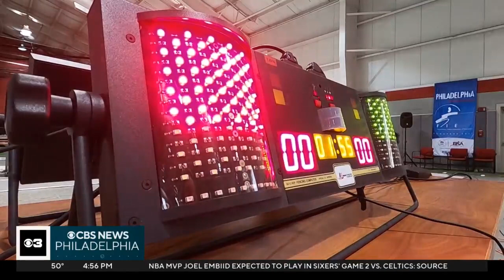Philly Proud: Temple undergrad breaks glass ceiling in STEM